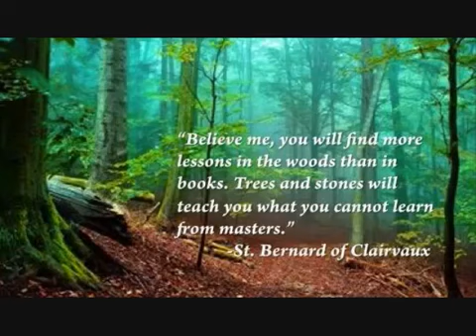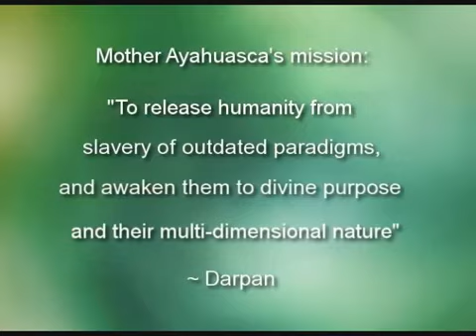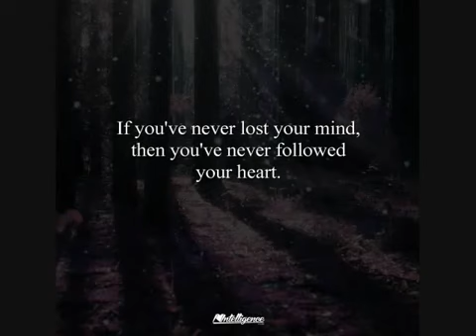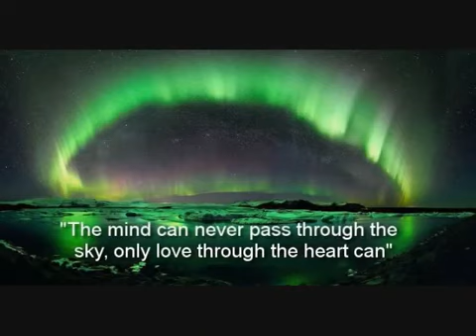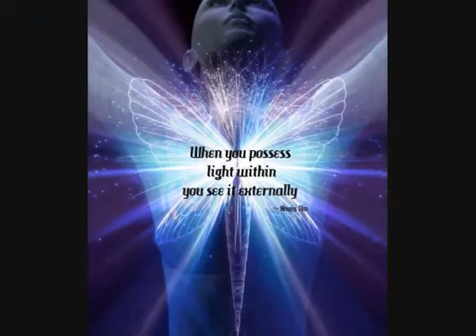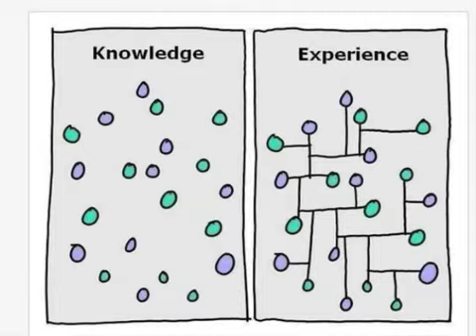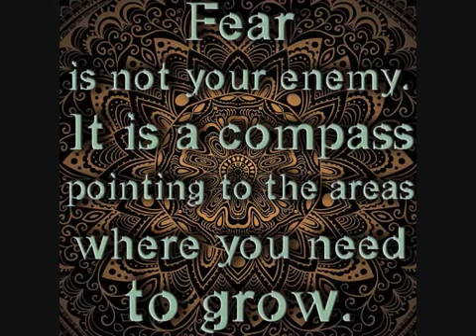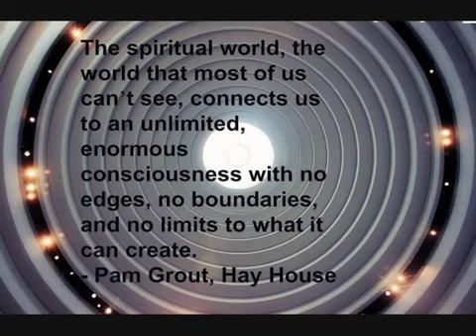Icaro Hallelujah OM Namah Shivaya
This song is from Sacred Valley Tribe Ayahuasca circle.